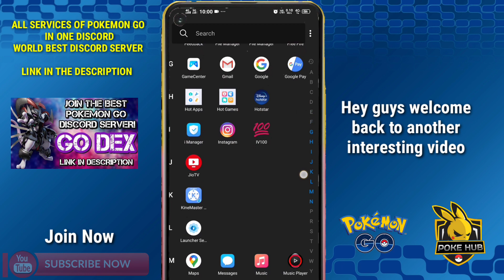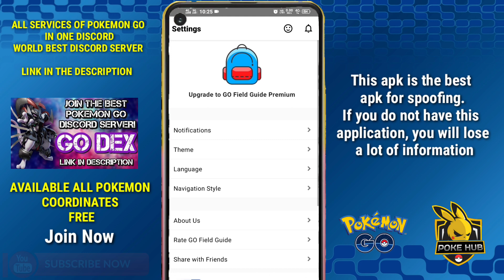POKEMON GO SPOOFING GUIDE APK || UPCOMING UPDATES INFORMATION || ALL EVENTS AND UPDATES IN ONE APK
Join our server , Pgsharp key and Meltan(Paid) service

Join GoDex For:
• Meltan Services
• 90 & 100 IV Coords
• Rare Spawns
• Candy Search
• Nest Search
• Raid Search
• Shiny Hunts
• PvP Tournaments
• Status updates for iSpoofer & iPogo
• Pokecord
• Support for IOS & Android